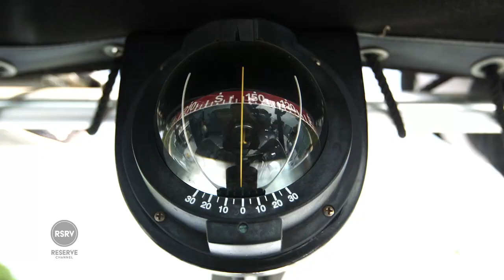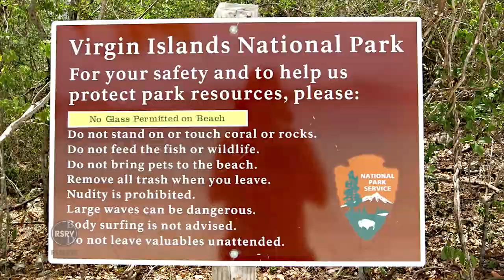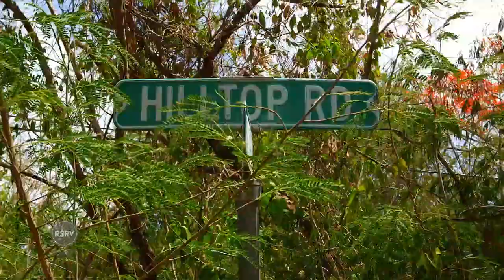Catamaran, Blonde Beauties, & Family Life in Paradise | Ep. 3 Part 2/3 EX-PATS | Reserve Channel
Join Savannah Jane Buffett as she tours the current and former homes of this St. John's family of 5.  Savannah sits with Jamison's wife to dive into what it's like to raise a family in the Caribbean away from the U.S.

EX-PATS w/ Savannah Jane Buffett

According to modern definition, EX-PATS are people temporarily or permanently residing in a country and culture other than that of their upbringing. Host Savannah Jane Buffett travels through foreign lands to discover the extraordinary stories of those who cut the home-cord, leaving behind a seemingly successful and ordinary existence in search of a place to live their dream life.